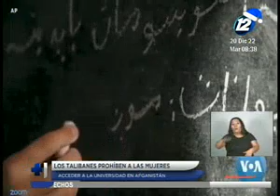Talibanes prohíben a las mujeres acceder a la Universidad de Afganitán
Las autoridades talibanes anunciaron la prohibición al acceso de educación universitaria a las mujeres por un periódo determinado.